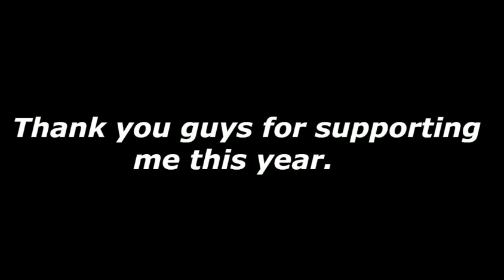2016 Recap: Music Mashup Medley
Hey everyone, CJ back for the last video of 2016. It's been a long way for the rest of us and now it's time to move forward for next year. New games, movies, and goals are coming. To end it off, here's a medley of my music mashups for this year. Happy New Years Eve!